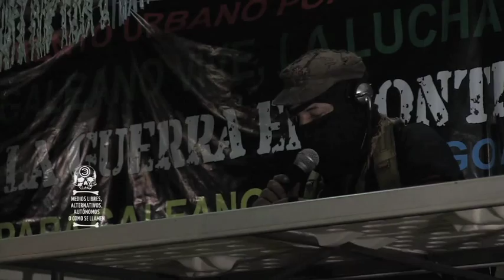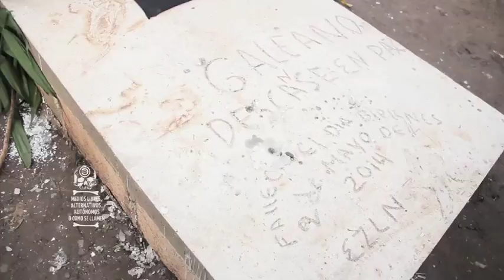Reportage 'Tribut an Galeano´ (deutsch)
Reportage über die Gedenkfeier für Galeano, den getöteten zapatistischen Compañero und das letzte Kommuniqué des Subcomandante Insurgente Marcos, vom 24.-25. Mai 2014 in La Realidad, Chiapas, Mexiko.